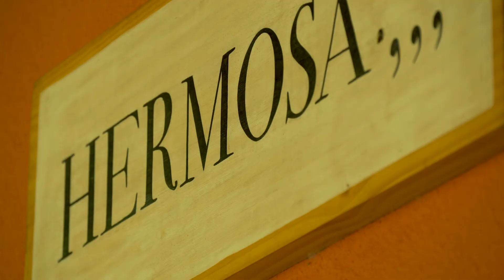Shaka Beach Retreat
Video produced by CamSaleFilmDept.